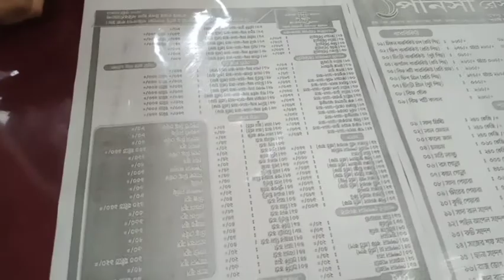Fb viral khichdi in panchi restaurant jindabazar sylhet. পানসী রেস্টুরেন্ট জিন্দাবাজার সিলেট।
পানসী রেস্টুরেন্টের 50 টাকার খিচুড়ি অনেক টেস্টি আর অনেক মজাদার ছিল আশা করি ভিডিওটি আপনাদের কাছে ভালো লাগবে যদি ভালো লাগে আমার চ্যানেলটি সাবস্ক্রাইব করতে ভুলবেন না আর আমার ফেসবুক পেইজ ফলো করবেন।